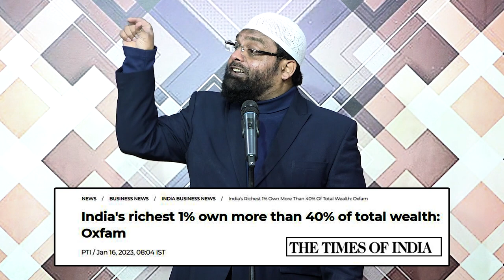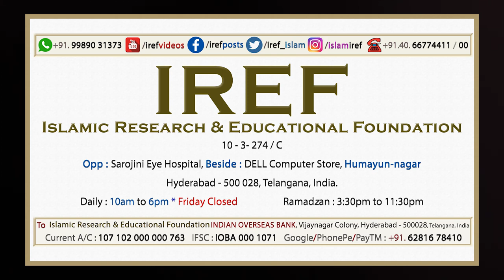Br. Imran : What Makes MUHAMMAD(s) So Important ?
Al Hamdulillah !

On 12-Feb-2023-Sunday, at the IREF office, an English talk was delivered by Br. Imran entitled : Br. Imran : What Makes MUHAMMAD(s) So Important ?

SubhaanAllah ! The talk deals with different perspectives to explain our Non Muslim brothers and sisters in particular and to many Muslims about the importance of the last Prophet of Allah, i.e., Muhammad ur RasoolAllah